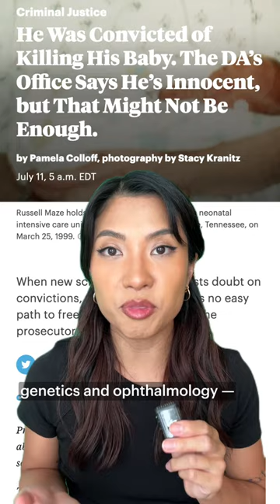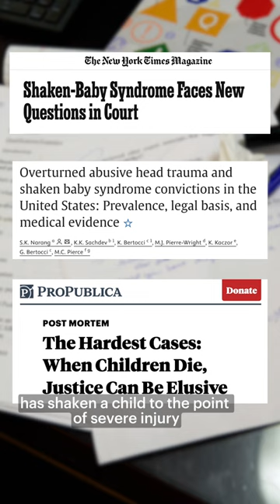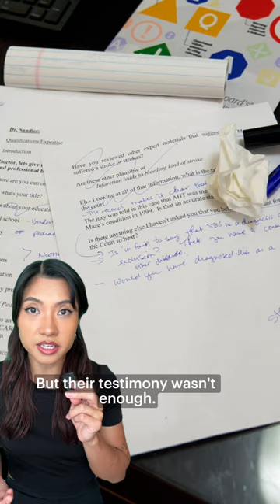The DA Says He’s Innocent. He Might Spend Life in Prison Anyway.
In 2004, Russell Maze was convicted of murdering his infant son. A doctor said the baby had been violently shaken. Maze was sentenced to life in prison.

Since then, shaken baby syndrome has come under increasing scrutiny. Twenty years after Maze’s conviction, attorneys in the conviction-review unit in the Nashville, Tennessee, district attorney’s office came across the case and concluded that Maze was innocent of killing his son. But would that be enough to overturn his conviction?

ProPublica reporter and The New York Times Magazine staff writer Pamela Colloff investigated the story, which follows conviction-review unit director Sunny Eaton. Listen as Eaton breaks down what happened and what it reveals about innocence projects nationwide.